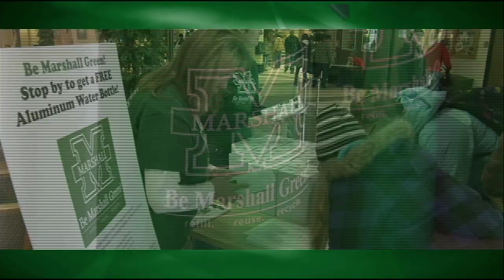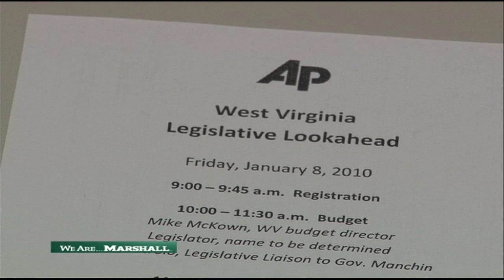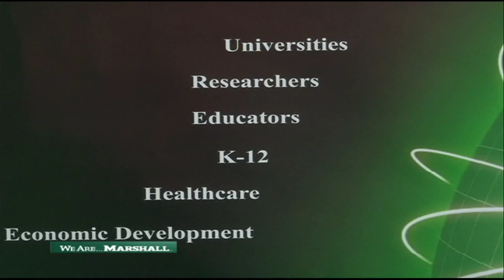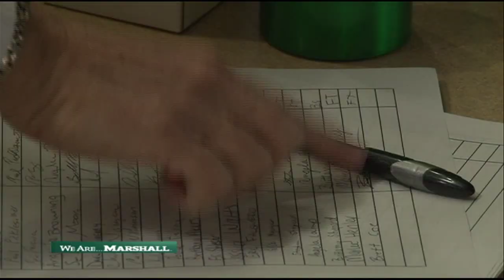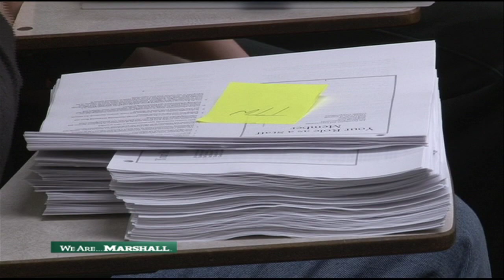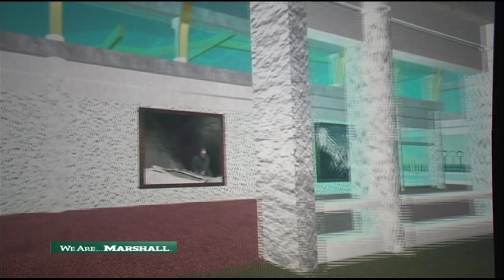We Are Marshall Today - January 15, 2010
Topics:
Time with the President
Residence Services

Guest:
Dr. Stephen J. Kopp - President
John Yaun - Director, Residence Services